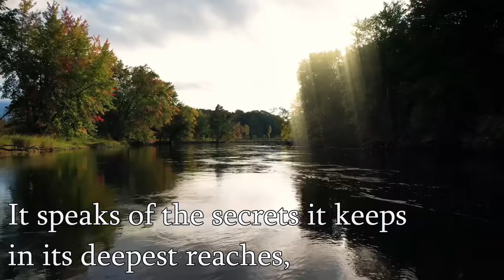FISHING SPAWN FOR MANISTEE RIVER SALMON / BIG FISH / BIG BATTLES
LIMITED EDITION TEAM DREAMWEAVER SWEATSHIRT -

Thank you for clicking on the video and giving us the opportunity to bring you enjoyable content.